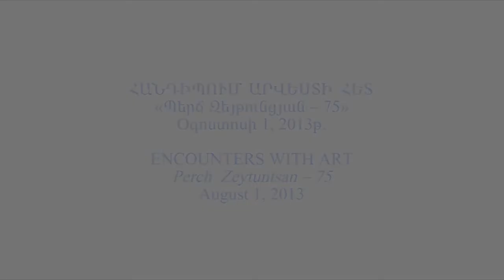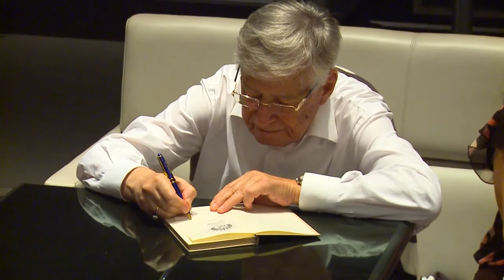Encounters with Art: PERCH ZEYTUNTSYAN – 75 at CCA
Event: Encounters with Art: PERCH ZEYTUNTSYAN – 75
Venue: Special Events Auditorium
Participants: Levon Mutafyan, Honored Art Worker of Armenia, Literary Critic, Theatre Expert;
Lilit Pipoyan, singer, songwriter
Attendance: Around 110 people

Within its Encounters with Art program series, the Cafesjian Center for the Arts paid a tribute to the renowned Armenian playwright, publicist and translator Perch Zeytunstan, who recently celebrated his 75th anniversary.
Both young and adult adorers of the great dramatist as well as friends, colleagues, actors, representatives of art community attended the event.
Mr. Zeytuntsyan, accompanied by his wife and daughter arrived earlier in order to view the CCA’s newly opened exhibition Harutiun Galentz: Color as Form. Mr. Zeytunstyan and his family were met by the CCA Acting Executive Director Vahagn Marabyan and Associate Director for Public Programs Astghik Marabyan.

The solemn evening commenced with an introductory welcoming speech by Maria Hovsepyan (CCA Events Coordinator) who also presented each event section throughout the whole evening.

A fragment from a recently released film dedicated to Perch Zeytuntsyan’s 75th anniversary (directed by Juleitta Khazoyan) was screened prior to the key part of the event, lecture by the Literary Critic and Theatre Expert Levon Mutafyan. The chosen fragment presented the dramatist’s words uttered in 1998 on patriotism and culture. Thereafter, a lecture titled Perzh Zeytunstyan in the Prespective of Time by Levon Mutafyan commenced. The guest speaker touched upon the stylistic manifestations and genre found in Perch Zeytunstyan’s plays. Mr. Mutafyan also presented the writer as an important figure who broke the structure of the traditional play at those times. The lecture also focused on the main subject found in Zeytuntsyan’s work, which is an individual viewed from different perspectives as well as man and world relationship.The lecture was followed by a retrospective screening of the best selection of monologues from theatre plays by Perch Zeytuntsyan. The screening of plays performed by the legendary Armenian actors was enthusiastically received and greatly enjoyed by the audience.
The event continued with a musical celebration of a few songs by beloved Armenian singer and songwriter Lilit Pipoyan, who performed the writer’s most favorite songs.
By the end of the event, Mr. Marabyan expressed his speech of gratitude to the great Armenian writer and dramatist, who in his turn warmly thanked the Cafesjian Center for the Arts for organizing the event, which as he said was obviously prepared with big love and acute professionalism.
At the end of the event guests were invited to receive book Perch Zeytuntsyan: Let’s Live by Ten Commandments with Perch Zeytuntsyan’s signature. The event concluded with a traditional reception of wine (provided by Armenia Wine Company) at the Three Divers’ Terrace.